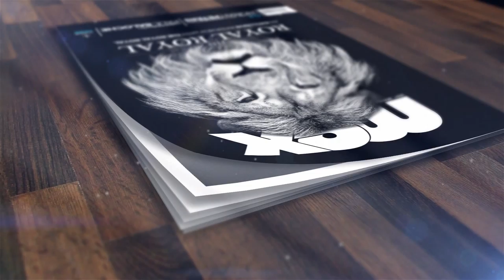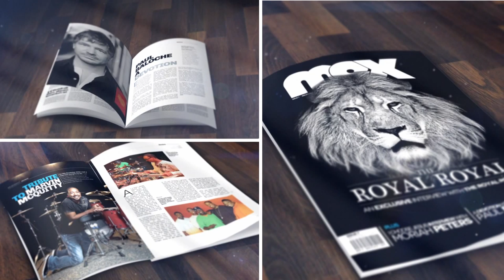M.E.X Magazine Issue 7 - OUT NOW!!! - Christian Music & Lifestyle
M.E.X Magazine Issue 7 is OUT NOW!!!

This issue of M.E.X features exclusive interviews with The Royal Royal, Moriah Peters and Abandon, a tribute to Gospel music hero Marvin McQuitty who passed away in 2012, articles titled 'Ready For Love?' and 'What The Church Can Learn From Football Fans' (by Matt Brooks) 'Pain With Purpose' (by Yvonne Brooks) 'Going For Gold' (by Robyn Henry) 'Get Living' (by Ed Bird) a devotional with Paul Baloche and a feature on footballer Fabrice Muamba and more...

M.E.X magazine is the Christian digital magazine from the U.K created by Adam and Matthew Brooks, founders of

M.E.X (which stands for M-brio Express) is a Christian music based digital lifestyle magazine featuring articles and stories on modern Christianity, current world affairs and even such things as fashion and gadgets.

The vision of M.E.X is two-fold... Ministry and Industry. In an era where the modern day magazine is far out-weighed by adverts than quality content, M.E.X is here to provide a resource for the modern day Christian. While M.E.X is based on music, there's much more to it than that. We aim to reach a global cross-cultural audience with music that they can enjoy and articles that can uplift, encourage and inspire everyone who reads, bringing them to a closer relationship with God but also allowing them to see that Christianity is a part of our every day lives.